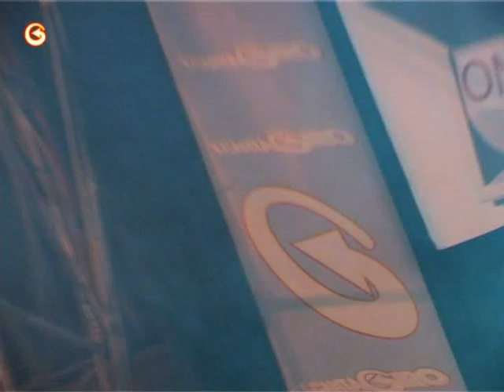1966- il CantaGiro Story ed. 5 7 9 15 e Spot 2008